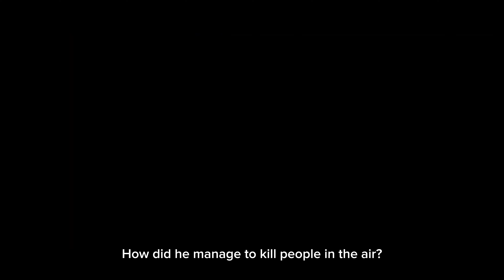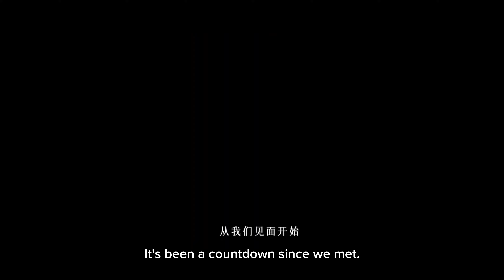SUSPECT (超意神探) |Official Trailer | New Chinese Movie 2024 | 4K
SUSPECT (超意神探) 2024 ,trailer of chinese thriller.